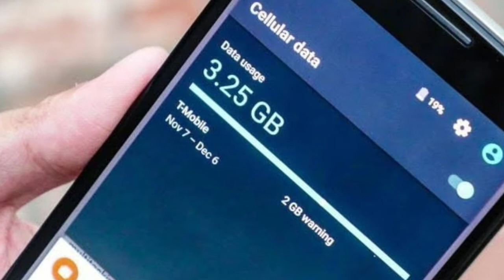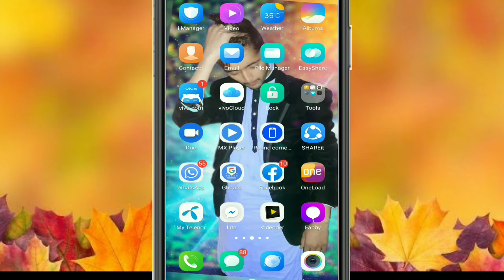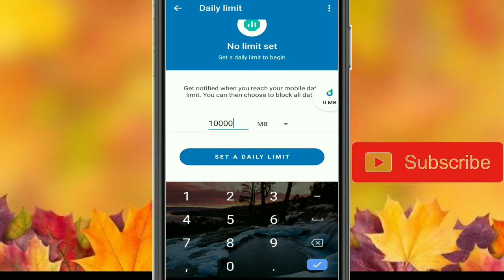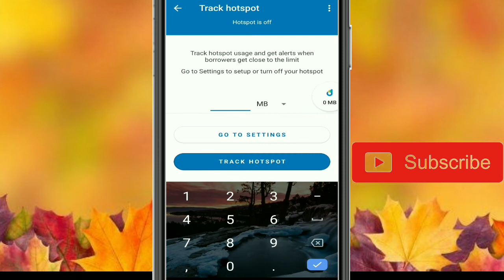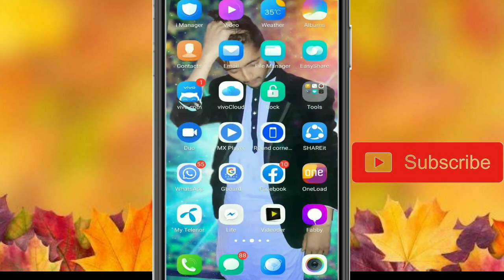How to Save Mobile Data | Loss of Mobile Data | Hindi | Urdu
Asaalamo. O. Alaikum Friends
This is Rana Mazhar,
and you are watching MAN TECH youtube channel.

Hy,  ma umeed krta hu k ap ko ya video pasnd ae gi.